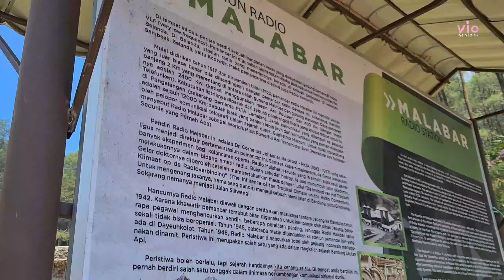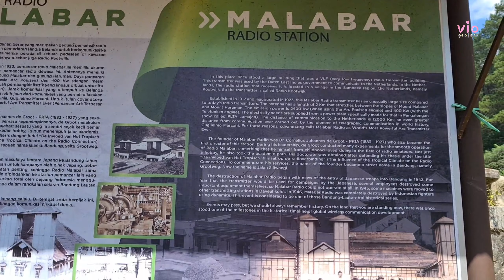Family Camping di Masa Pandemi || Pesona Gunung Puntang Camping Ground Part 1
Hai teman teman.. Vlog Vio kali ini bersama Keluarga.. 15 orang kami Camping bareng di Gunung Puntang, Cimaung, Kab. Bandung. Lebih dari 6 kali Vio pernah Camping di sini. Karena Family Friendly banget di Buper Gunung Puntang mah 🥰.
Zaman penjajahan Belanda, Gunung Puntang dijadikan tempat strategis untuk Penyiaran Radio yang sinyalnya sampai ke Belanda. Stasion Radio Malabar menjadi Stasion Radio Terbesar se Asia Tenggara. Dibangun tahun 1923 oleh Dr De Groot, dilengkapi Pemancar buatan Telefunken buatan Jerman dengan daya sebesar 3,5 megawatt. Memiliki antena 2 km membentang antara Gunung Malabar dan Halimun dengan tinggi 500 M. Digunakan sebagai alat komunikasi langsung dengan Pihak Belanda yang berjarak 12rb KM. Berada di 1.200 Mdpl.
Gunung Puntang terletak di Desa Puntang Kec. Cimaung Kab. Bandung. Jarak 29 KM dari pusat Kota Bandung melalui Jl. Raya Banjaran dgn waktu tempuh 1 jam 16 menit. Dari Soreang berjarak 18 KM lewat Jl. Sindang Panon dgn waktu tempuh 36 menit.
Dari Jakarta bisa melewati Tol Cipularang-Tol Purbaleunyi dan keluar melalui Tol Soroja. Langsung belok Kiri, lanjut ke arah Jl. Gading Tutuka belok Kanan ke arah Banjaran. Kemudian belok Kanan masuk ke Kamasan arah Pangalengan. Nanti akan ada Penanda Jalan Masuk ke arah Wisata Gunung Puntang dan Taman Bougenville, belok Kiri. Terus aja masuk sampai ketemu Buper Gunung Puntang ya.
👉Harga Tiket Masuk IDR. 20.000,- per orang
👉Parkir Mobil IDR. 10.000,- per mobil
Family Camping Gunung Puntang kali ini Part 1 ya  teman teman. Nantikan Part 2 nya di Next Video. Sampai jumpa di Family Camping di Masa Pandemi bareng Vio lainnya.. 💪🤩👍

"vio project"

- Gunakan 🎧 untuk mendengarkan audio yang lebih baik.

Videografer : Viona dan Evi Hestiningsih
Video editor : Rahmat Sulistyo Dwiantoro